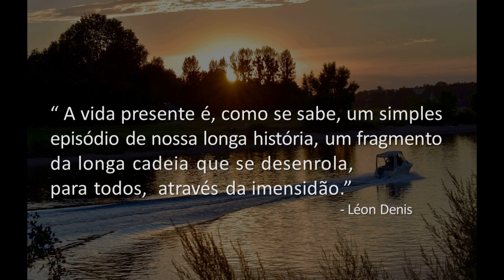Boa noite, Vida! (Léon Denis)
"A vida presente é, como se sabe, um simples episódio
 de nossa longa história, um fragmento da longa cadeia
 que se desenrola,
 para todos, através da imensidão."
                                                                              - Léon Denis